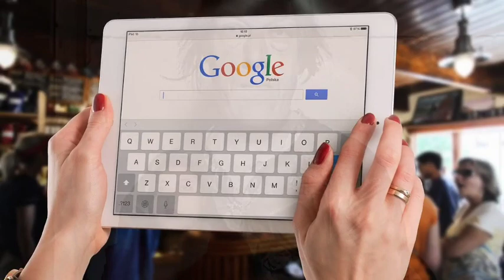World Ugliest Women || Mary Ann Bevan || मैरी एन बेवॉन || Mary Ann Bevan In Hindi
Hello Friends I am Priya From India Kolkata Today On My Priya Motivation Talkies Youtube Channel And I Am Going To Discuss In Detail About I Am About Worlds Ugliest Women As Mary Ann Bevan In Hindi Please Try To Support Me By Like Comment Share Subscribe
World Ugliest Women
Mary Ann Bevan
मैरी एन बेवॉन
Mary Ann Bevan In Hindi
यूएस ओपन महिला एकल खिताब
अनुकृति को सबसे खूबसूरत महिला का खिताब
महिला एकल का खिताब 'मार्केटा वोंड्रोसोवा'
बदसूरत बहू
बदसूरत रानी
बदसूरत लड़की
बदसूरत चुड़ैल माँ
बदसूरत बहु की कहानी
इतिहास की बदसूरत रानी
बदसूरत चुड़ैल का अभिशाप
खुबसूरत बहू का बदसूरत आईना
गरीब और बदसूरत माँ का प्यार अप
अमेरिका का बदसूरती का नियम
दुनिया की सबसे बदसूरत महिला
दुनिया की सबसे बदसूरत औरत
इतिहास के सबसे बदनसीब महिला
ये दुनिया की सबसे बदसूरत औरत थी
कौन थी दुनिया की सबसे बदनसीब महिला
सबसे बदसूरत औरत
दुनिया के सबसे बदसूरत इंसान
दुनिया के 10 सबसे बदसूरत लोग
ये है दुनिया की सबसे बदसूरत औरत
joann fletcher
alexa canady
Hindi
angela duckworth
loretta claiborne
donald crowhurst
hannah ritchie
raquel witmer
joann fletcher
tracy borman
sandra richter
anne lamott
amy jill levine
anne hutchinson
mary helen hensley
anne burrell
mary eliza mahoney
maria woodworth etter
eboni marshall turman
Priya Motivation Talkies
Motivation Talkies
Priya Motivation
sofia valdez future prez
marie van brittan brown
anne brooke textile artist
Priya Saha
Pria Saha
Priya

मेरा नाम प्रिया साहा है और मेरे पसंदीदा मोटिवेशन टॉक्स यूट्यूब चैनल में आपका स्वागत है ।खूबसूरती को महिलाओं का गहना कहा जाता है।लेकिन क्या आपने दुनिया की सबसे बदसूरत महिला के बारे में सुना है ।क्या आप जानते हैं दुनिया की सबसे बदसूरत महिला कहां रहती थी?दुनिया को देखने के अलग अलग नजरिए होते हैंखूबसूरती को महिलाओं का कहना कहा जाता है, आपने अपनी जिंदगी में बहुत सारी खूबसूरत महिलाओं को देखा होगा। लेकिन क्या आपने कभी एक ऐसी महिला के बारे में सुना है जिसे दुनिया की सबसे बदसूरत महिला कहा जाता था।आज हम आपको बता रहे हैं एक ऐसी महिला के बारे में जो दुनिया की सबसे बदसूरत औरत था सबसे बदसूरत महिला का खिताब मैरी एन बीवन को मिला था। मैरी का जन्म 1874 में लंदन के न्यूहैम में हुआ था। मैरी ने आम लड़कियों की तरह ही अपना बचपन जीया था। पढ़ाई लिखाई के बाद मैरी ने नर्स के रूप में काम किया। मेरी की शादी थॉमस बीवन के साथ हुई थी। शादी के बाद से ही मैरी की तबीयत बिगड़ने लगी। कहा जाता है कि वो एक्रोमेगाले नाम की बीमारी से ग्रसित थी जिसकी वजह से उनके पूरे शरीर की बनावट ही बदल गई थी। उनका चेहरा आदमियों की तरह विकसित होने लगा था और चेहरे पर दाढ़ी भी आने लगी थी। इस तरह की समस्याओं की वजह से मैरी की तबीयत बिगड़ती रहती थी।ऐसा माना जाता है कि मैरी की शादी के 11 साल के बाद ही उनके पति की मौत हो गई थी। पति के जाने के बाद पूरे परिवार की जिम्मेदारी मैरी के कंधों पर आ गई। इसी वजह से घर के खर्चों को चलाने के लिए मैरी को काफी संघर्ष करना पड़ता था। इसी दौरान 1920 के दशक में मैरी ने सबसे बदसूरत महिला प्रतियोगिता में भाग लिया था। इस प्रतियोगिता में मैरी की जीत हुई। इस प्रतियोगिता में जीतने के बाद मैरी कोनी आइलैंड ड्रीमलैंड सर्कस में काम करने लगीं थीं। लंबे समय तक काम करने के बाद साल 1933 में मैरी ने दुनिया को अलविदा कह दिया।अगर आपको यह स्टोरी अच्छी लगी हो तो इसे फेसबुक पर जरूर शेयर करें और इसी तरह के अन्य लेख पढ़ने के लिए जुड़ी रहें आपकी अपनी वेबसाइट हरजिन्दगी के साथ
  इस आर्टिकल के बारे में अपनी राय आप हमें कमेंट बॉक्स में जरूर बताएं वीडियो को अंत तक देखने के लिए बहुत-बहुत धन्यवाद और बेहतर वीडियो आने की आशा के साथ आपके अच्छे स्वास्थ्य की कामना करता हूं
★Priya Motivation Talkies★
Voice Over-  Priya Saha
Video Editor- Priya Saha
Script Writer- Priya Saha
This channel may use some copyrighted materials without specific Authorization of the owner but content used here falls under the " fair use".Some images are also used just for giving the clearance about the topic to the viewers.images are taken from Google but are reedited for explaination .In case of copyright issues, please contact us immediately for further credit or clip